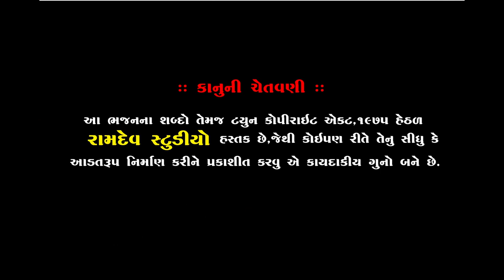SAVARAM GURU SAHEJE MALIYA || Narsinh Maharaj || રાજકોટ સંતવાણી 2020 || Ramdev Studio Dharpipla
★Singar :-  Narsinh Maharaj
★ Music Label:- Ramdev Studio-Dharpipla
★ Sound :- H.V Sound - Katch
★Palce :Rajkot Santvani
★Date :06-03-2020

        ★Rajkot Santvani 2020★

◆વિડિઓ ગ્રાફી◆
KALPESH MER
MEHUL MER
LAKHMANBHAI MAGHARIKHADA
MUNABHAI NALIYA
RANJITBHAI KUDLA
SUNIL DHARPIPLA
NARESH PADANI

:: VIDEO GRAFI TEEM::

KALPESH MER
MEHUL MER
UMESH MADHAR
DHIRUBHAI CHOTILA
LAKHMANBHAI MAGHARIKHADA
BHAVESH CHOTILA
GOPALBHAI  VADHRA
RANJIT BHAI RANGAPRA
UMESH MADHAR

                     PIPLIDHAM OFFICIAL